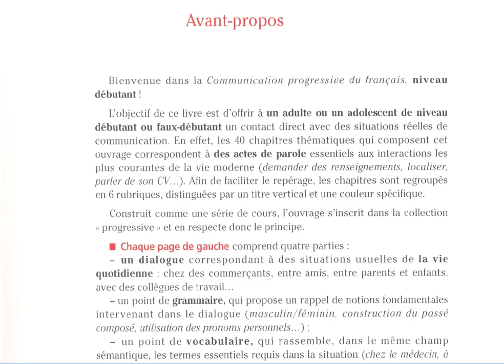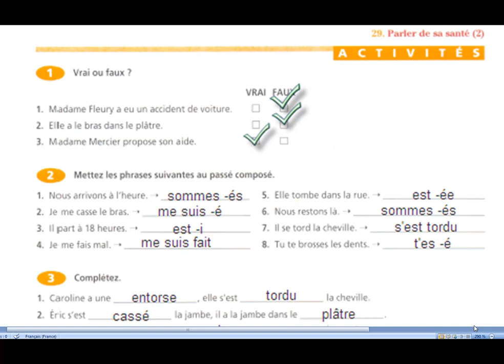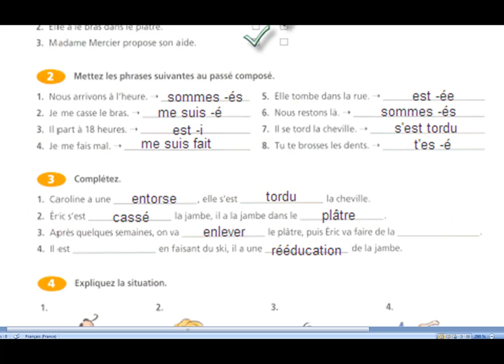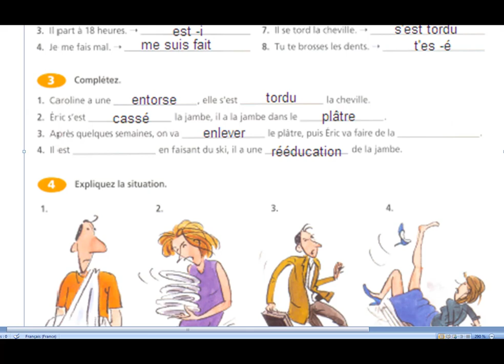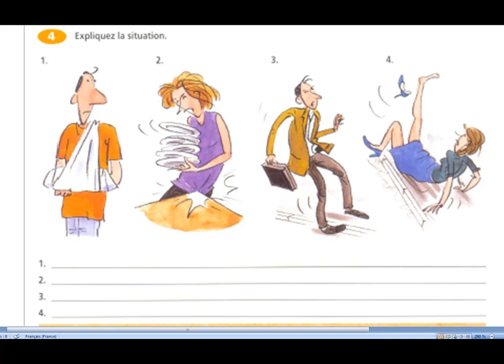Correction de la situation la jambe est cassée parler de sa santé parler de soi